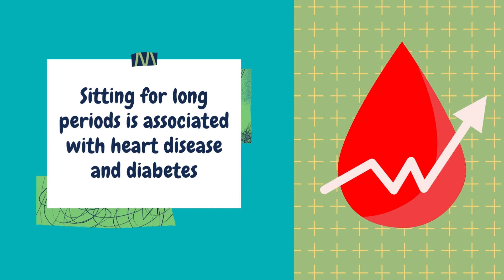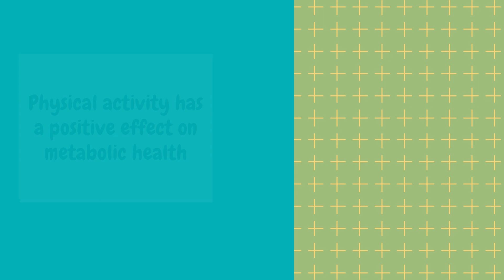Too much sitting: a novel and important predictor of chronic disease risk?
Reducing the time we spend sitting may be just as critical as increasing daily physical activity.  Evidence strongly suggests that limiting excessive sitting is essential to mitigate its negative effects on our health.    To protect our health, we need to find ways to disrupt sedentary habits throughout the day.

Reference: Owen, N. et al. (2009) Too much sitting: a novel and important predictor of chronic disease risk? Br J Sports Med., 43(2):81-3. doi: 10.1136/bjsm.2008.055269.